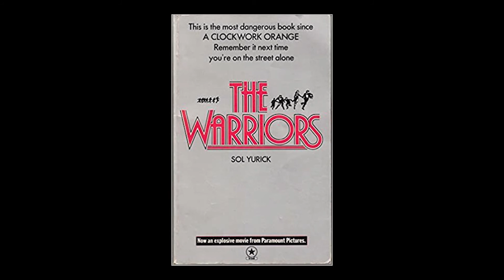The Warriors (The Warriors: Los amos de la noche) [1979] | Movie Review/Reseña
Tercera de las cinco reseñas del especial por los 1.000 suscriptores del canal. La review está dedicada, a petición de un suscriptor, a "The Warriors" ("The Warriors: Los amos de la noche"), película estadounidense dirigida por Walter Hill y protagonizada por un reparto coral encabezado por Michael Beck, James Remar, Dorsey Wright y David Patrick Kelly.